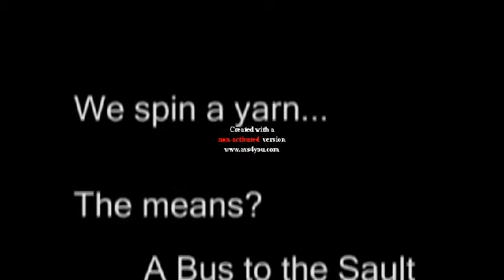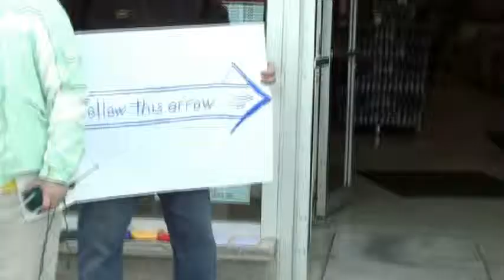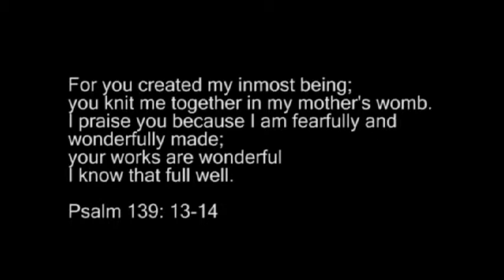Oxford Bus Video